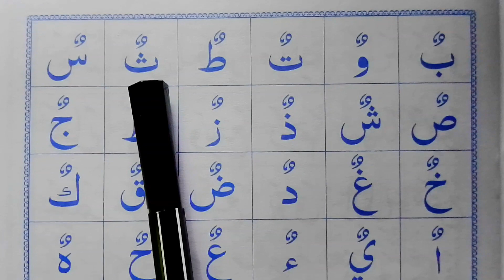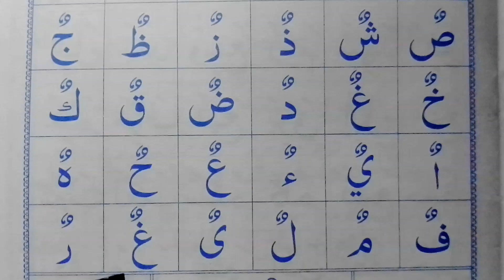ভিন্ন ভিন্ন হরফে দুই পেশ দিয়ে পড়তে শিখুন । Learn to read with different fonts